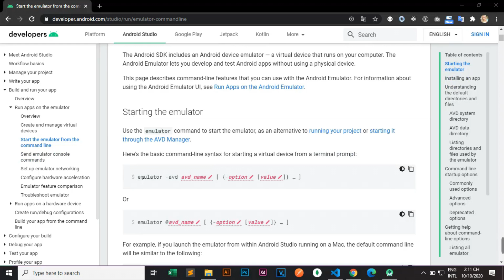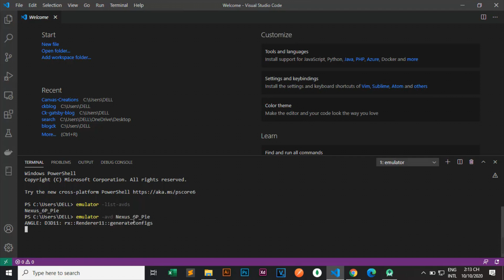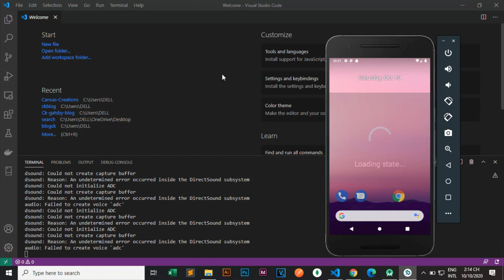Start the emulator Android Studio from the command line on Windows 10 2020